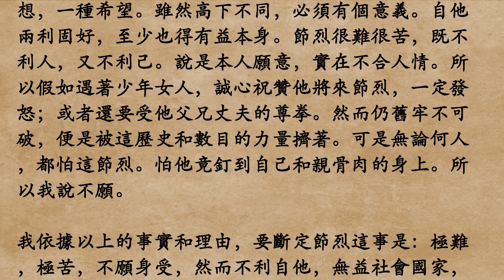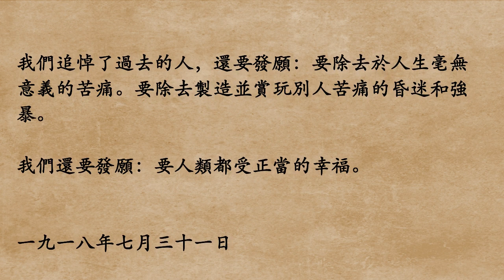《墳.我之節烈觀》魯迅 (粵語/廣東話)